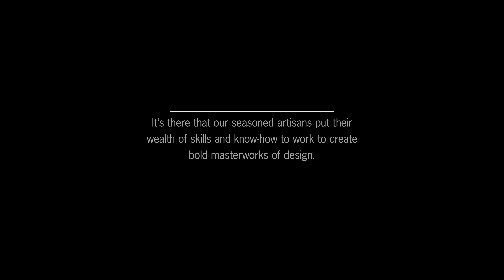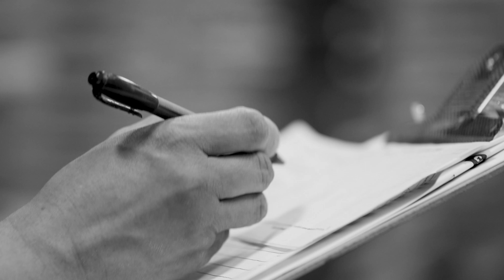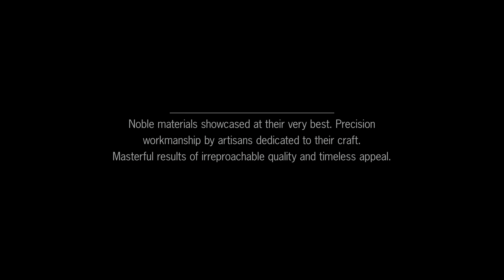Cabico | Elmwood Series